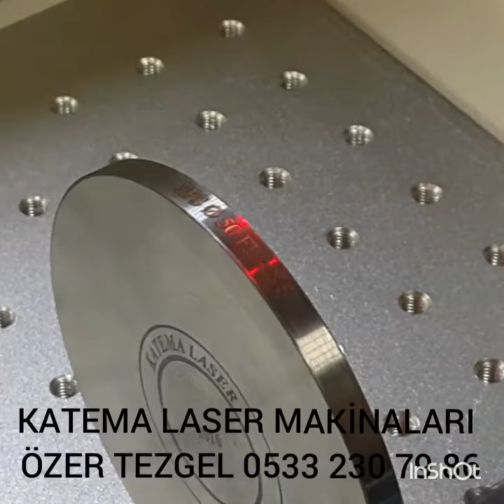METAL MARKALAMA KATEMA LASER MAKİNASI